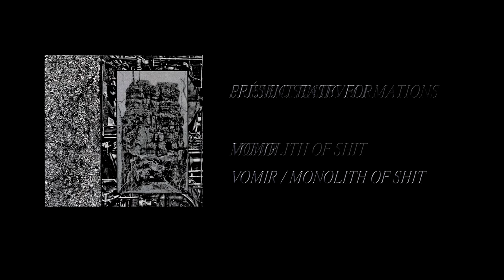Vomir / Monolith Of Shit - Vomir / Monolith Of Shit [Full Cassette Rip]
Side A:
1. Présent Enseveli (0:06)

Side B:
1. Seismic Static Formations (25:21)

Label: Sounding Session – SS022
Format: Cassette, Limited Edition, C50
Country: US
Released: 2012
Genre: Electronic
Style: Noise, Harsh Noise Wall